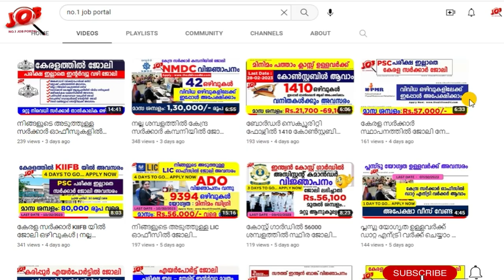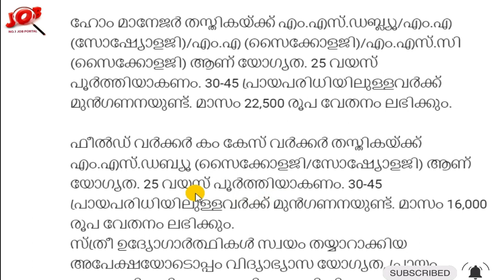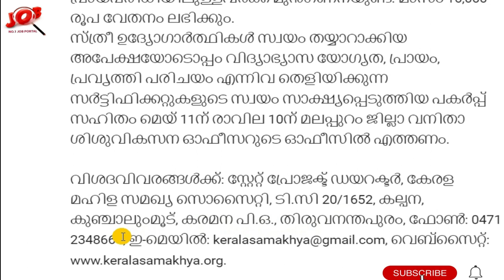വനിത ശിശു വികസന വകുപ്പില്‍ ഹോം മാനേജർ, ഫീൽഡ് വർക്കർ ഒഴിവുകള്‍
kerala samakhya job vacancy | Apply Now

Job interview
Job interview questions and answers
Job vacancy
Psc class in Malayalam
Psc jobs Malayalam
Psc plus two qualification jobs
Psc job vacancy 2023 Malayalam
Employment job vacancy 2023 Malayalam
Employment exchange job vacancies 2023
Employment exchange job apply
Employment new job vacancy
Thozhilvartha today Malayalam
Thozhil varthakal
ssc jobs
Bank jobs Malayalam
Bank jobs in Kerala
Banking jobs after graduation without exam
 Bank job after graduation Malayalam
Upcoming bank exams 2023 Malayalam
rbi assistant 2023 notification Malayalam
Kerala psc latest news today
10th pass govt jobs 2023
10th pass govt jobs 2023 Malayalam
10th pass job Malayalam
sslc job vacancy Malayalam
10th pass govt jobs 2023 Malayalam
sslc job vacancy 2023 Malayalam
sslc qualification govt jobs Malayalam 2023
Central govt jobs notification 2023 Malayalam
railway recruitment Malayalam
railway recruitment 2023 Malayalam
railway recruitment 2023 notification Malayalam
railway new vacancy 2023 malayalam
railway jobs Malayalam
loco pilot qualification Malayalam
rrb new notification Malayalam
Degree jobs in kerala
Jobs after degree Malayalam
Government jobs after graduation Malayalam
Degree qualified jobs
Degree level psc jobs Malayalam
After degree psc jobs Malayalam
Degree job opportunities Malayalam
Jobs in it company for freshers
IT jobs for freshers 2023
Technopark Trivandrum jobs
Infopark jobs Malayalam
ISRO jobs
isro jobs Malayalam
infopark job vacancy
freshers job vacancies malayalam
freshers job vacancies
freshers jobs
latest it recruitment
plus two job plus two job vacancy
freshers job vacancies for BTECH
sslc jobs in government 2023
sslc jobs
how to apply for post office recruitment 2023 in malayalam
10th iti pass govt jobs
10th iti pass govt jobs 2023
ssc mts new vacancy 2023 malayalam
ssc mts new vacancy 2023 online apply
ssc jobs notification 2023
12th pass government jobs 2023 malayalam
12th pass government jobs 2023
milma job vacancies
milma vacancies in kerala
milma recruitment 2023
supplyco job vacancy
supplyco job vacancies 2023
supplyco vacancies
part time jobs malayalam
online job vacancy malayalam
Airport job vacancy malayalam
Air india job vacancy 2023
Air india cabin crew job vacancy 2023